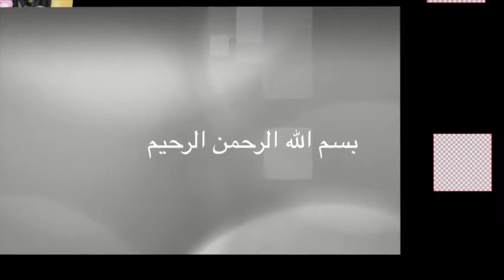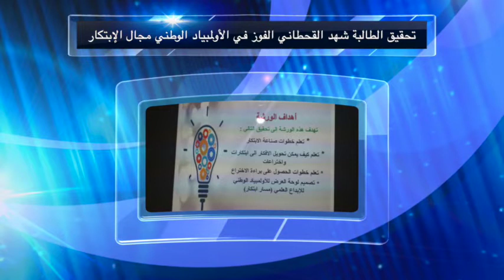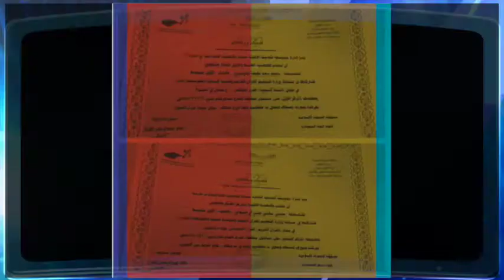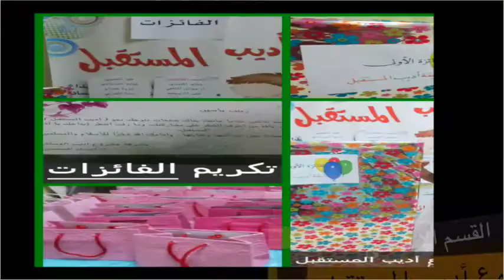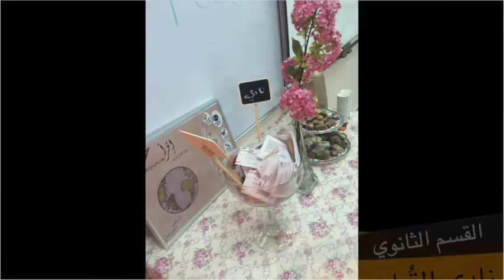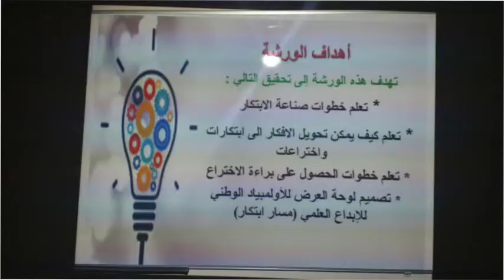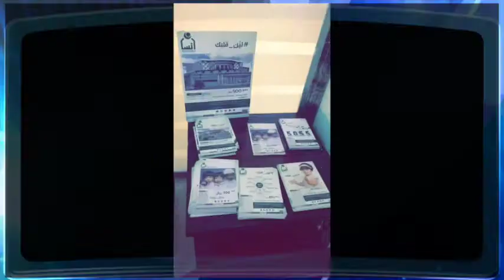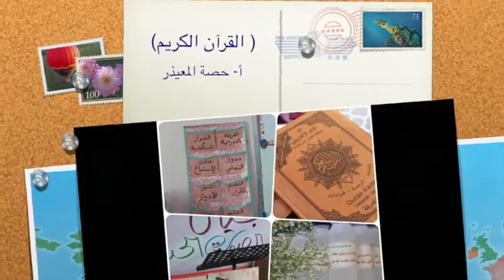منجزات مدارس الجامعة للبنات 1437هـ